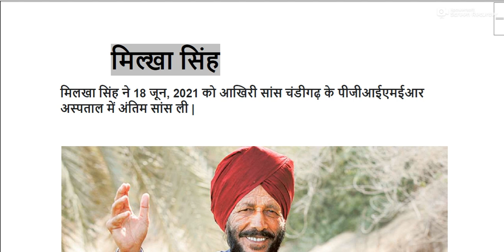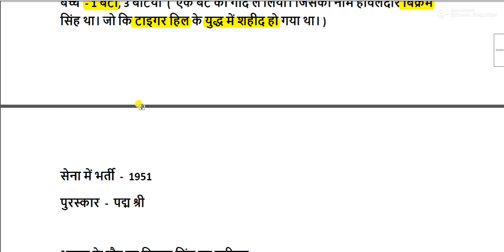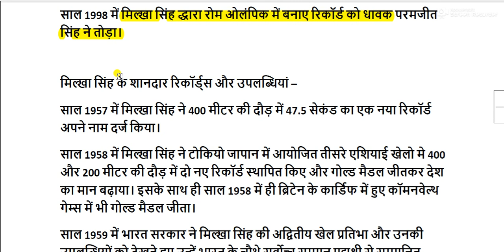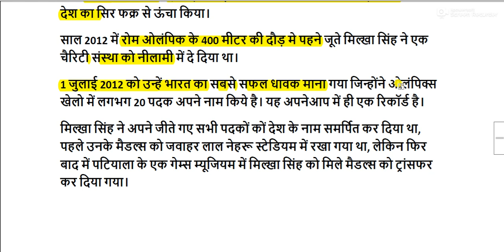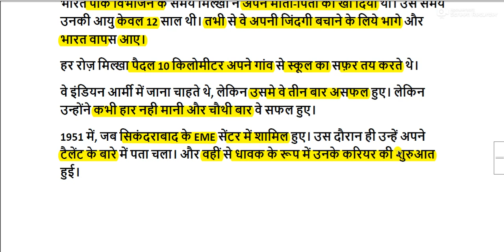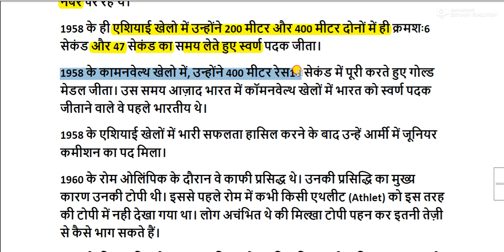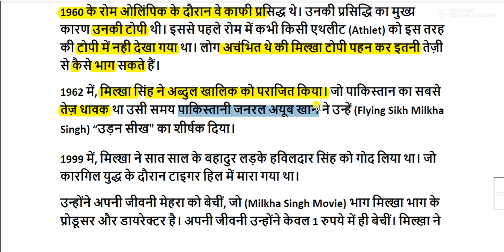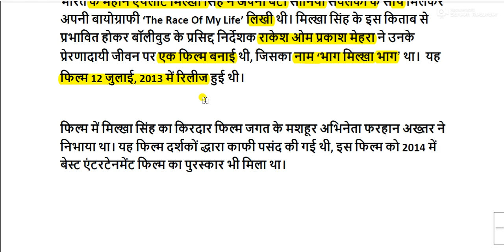मिल्खा सिंह का जीवन परिचय || Milkha Singh Biography In Hindi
Milkha Singh Biography for All Competitive Exams like SSC, Railway, IB, Bank, UPSC, BPSC, MPSC, PCS, etc.